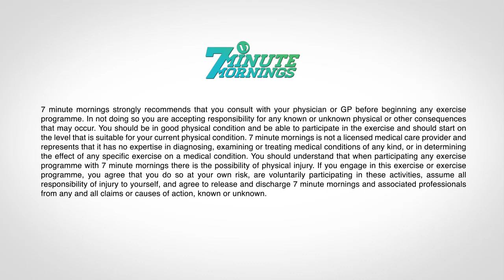7 Minute Workout for Beginners I Low Impact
If you are just getting your fitness on track and need a short workout than this 7-Minute workout is for you! This low impact workout is ideal for absolute beginners, seniors and pre-condition level to get you started with exercise.

If you are at the beginning of your fitness journey then join the movement for free and get access to our full 7 Minute online 90 day system (not found on YouTube)

It's just 7 minutes so ideal for parents on their summer holidays or adults that are time pressured but looking for more bang for their buck out of exercise. It’s low impact and a great way to start exercise for those new to hiit. This 7 Minute Workout can be done from home or outdoors and no equipment needed. Just you and an ounce of determination.

 In this routine you won’t just get fitter faster, you will boost happy hormones, wake up your metabolism and get in shape without wasting time.

Or, if you want to try something a but different then:

Try Olympian Anthony Ogogo KOFIT system here: (KOFIT)

Try Professional Dancer Mels Beats Programme here: (Beats)